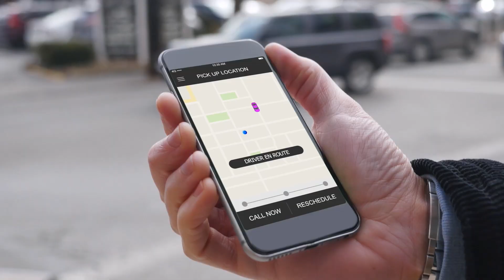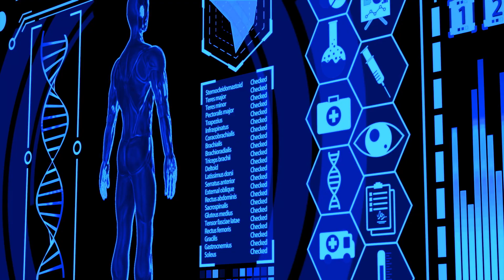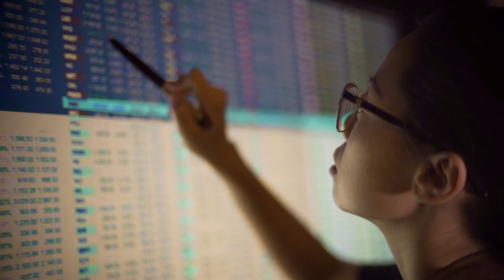How cloud solutions can power your company’s next wave of growth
Accenture Cloud First Chief Technologist Teresa Tung discusses the benefits of cloud custom cloud services and how businesses of all sizes can use new technology to accelerate innovation, intelligence and value across enterprises. Produced by WIRED Brand Lab for Accenture.

Download the Accenture Foresight app from the App store or Google Play